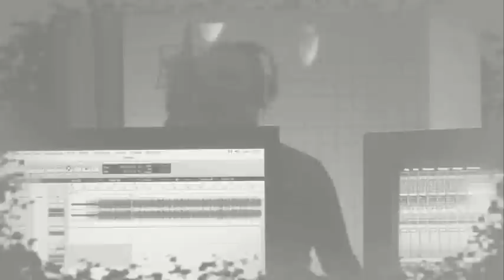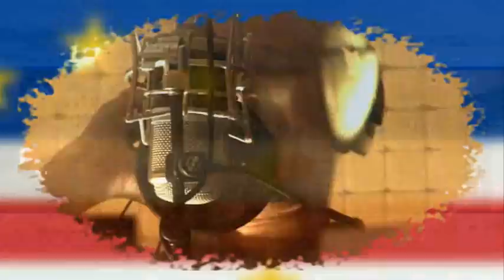Bande Annonce de la Compil Casa-Aberta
"Casa Aberta" en français "Maison ouverte" est une association Humanitaire qui vient en aide aux enfants et aux familles démunies du Cap-Vert.
Les artistes de la compilation Casa Aberta,ont choisis de s'investir pour l'association en enregistrant un album de world music,dont l' intégralité des benefices sera reversée à l'association.
La couleur de la compilation est inspirée des musiques traditionnelles du Cap-Vert,modernisée par l'influence des différents artistes présents.